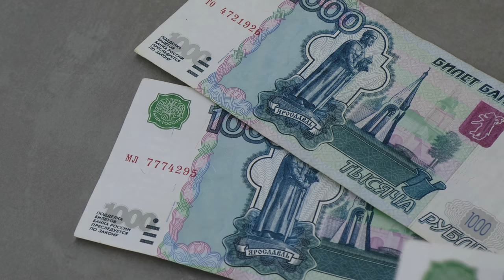Counting Russian Money 1000 Rubles 4K Copyright Free Stock Video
All videos uploaded on our channel are our custom work - each shot is made by us, this involves a lot of work but guarantees that there is no possibility for copyright claims if you use our stock footages for making Youtube videos.

Use our exclusive videos for personal, business or commercial purposes.

NOTE: You CAN'T sell or upload our footages on stock websites.

4k, money, cash, russia, inflation